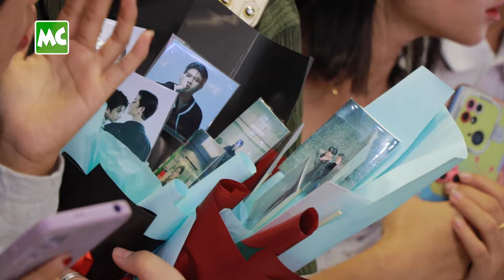The Best One စျေးရောင်းပွဲမှာ ပရိသတ်နဲ့ အတူ ကိတ်ခွဲခဲ့တဲ့ Rian နဲ့ ပြည်ညိမ်း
The Best One Clothing ရဲ့ Splash The Summer Special Promotion ပွဲကို မတ်လ (၂၂) ရက်နေ့ မှ (၂၄) ရက်နေ့ အထိ ရန်ကုန်၊ Junction City တွင် ကျင်းပ ပြုလုပ်ခဲ့ပါတယ်။ မတ်လ (၂၄) ရက်နေ့မှာတော့ သရုပ်ဆောင် ပြည်ညိမ်းဟန် နဲ့ Rian တို့ တက်ရောက်ကာ ပရိသတ်များနဲ့ တွေ့ဆုံပြီး ဂိမ်းများ ဆော့ကစားခဲ့ကြပါတယ်။

Designer တွေ ကိုယ်တိုင် Design ဆွဲပြီး ထုတ်လုပ်ထားတဲ့ The Best One ရဲ့ အမိုက်စား Outfit တွေကို Up to 80 % အထိ Discount ပေးခဲ့ပြီး၊ ကျပ် (၅၀,၀၀၀) ဖိုး ဝယ်ယူလိုတဲ့ Customer များ အတွက်လည်း (၅,၀၀၀) ကျပ် အရင် ပေးထားပြီး ပစ္စည်း ရောက်တဲ့ အခါမှ ကျန်ငွေကို ပေးချေနိုင်မယ့်  (၅,၀၀၀) အရင်ပေး (၅၀,၀၀၀) ဖိုးယူ အစီအစဉ်လည်း ပါဝင်တယ်လို့ သိရပါတယ်။ The Best One Clothing ရဲ့ စျေးရောင်းပွဲကြီးကို မတ်လ (၂၂)၊ (၂၃)၊ (၂၄) ရက်နေ့ အထိ (၃) ရက်တိုင်တိုင် နိုင်ငံကျော် အနုပညာရှင်များနှင့် စည်ကားသိုက်မြိုက်စွာ ကျင်းပခဲ့တာ ဖြစ်ပြီး၊ ပရိသတ်တွေရဲ့ တစ်ခဲနက် ကြိတ်ကြိတ်တိုး အားပေးမှုတွေကိုလည်း ရရှိခဲ့ပါတယ်။

The Best One ရဲ့ Splash The Summer ဖျော်ဖြေပွဲကြီးကို နိုင်ငံကျော်အဆိုတော်များစွာနဲ့ ဧပြီလ (၅) ရက်နေ့မှာ ကျင်းပသွားမယ်လို့ သိရပါတယ်။